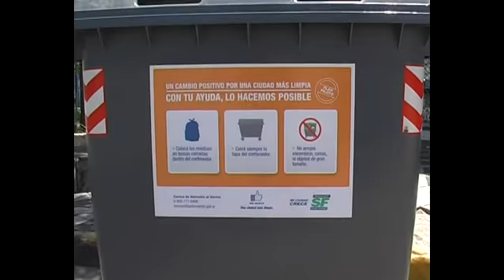Nuevos contenedores para la basura